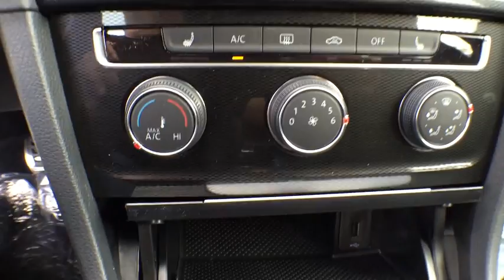2016 Volkswagen Golf GTI Orlando FL 60642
2016 Volkswagen Golf GTI
2016 Volkswagen Golf GTI SE - Stock#: 60642 - VIN#: 3VW5T7AU4GM042635

6 speed! Pleasing to the eye.Be the talk of the town when you roll down the street in this wonderful 2016 Volkswagen GTI. This GTI is nicely equipped. You can finally have your cake and eat it too.David Maus VW on Lee Road proudly serving the following communities.